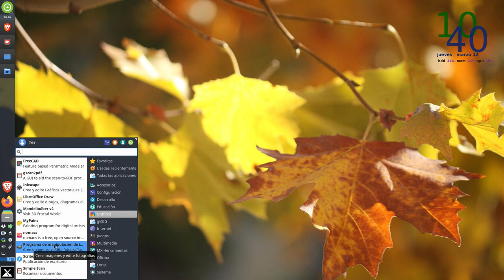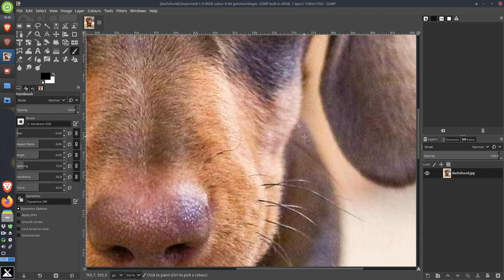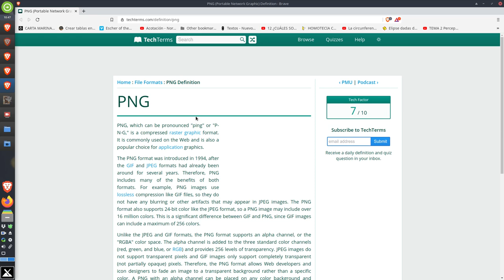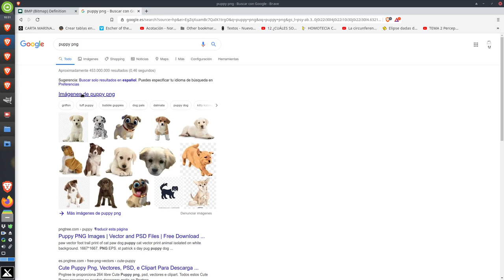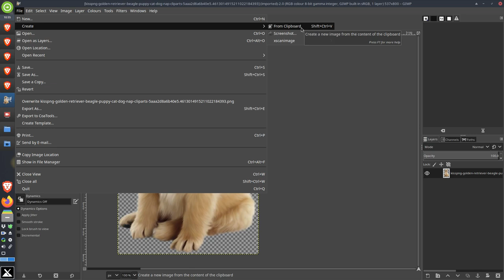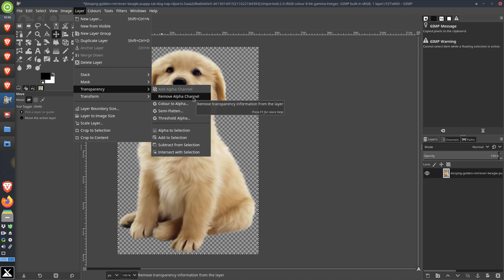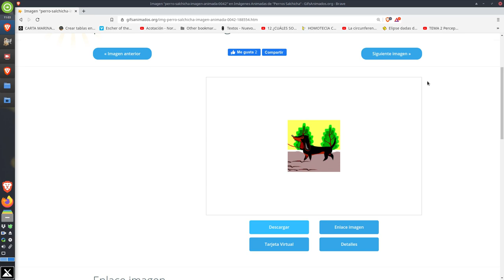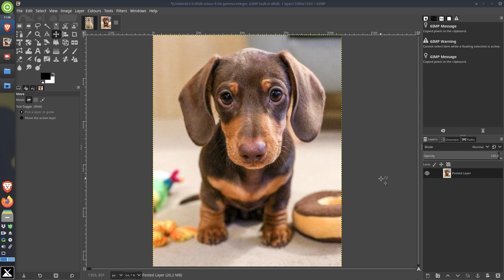Coronaclasses 1º EPV Class 1: Introduction to GIMP and image formats.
In this tutorial we are going through the most important extensions and formats of digital images:
- PNG: Very good quality, good compression and the option of using and alpha channel (transparent background)
- JPEG: good quality, impressive compression and no alpha channel.
- GIF, poor quality (except for lines images), no compression BUT ANIMATION capability.